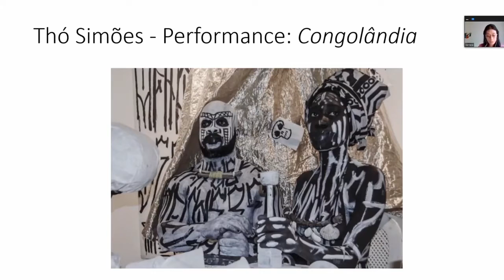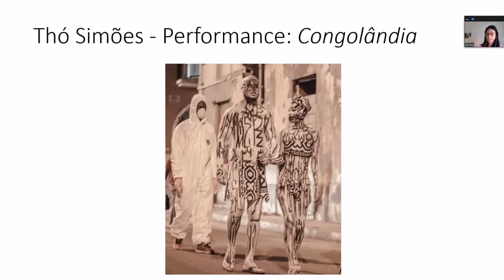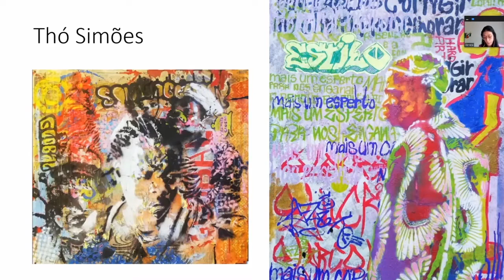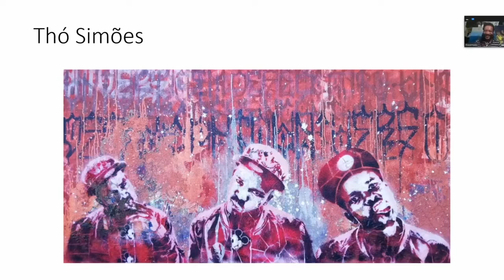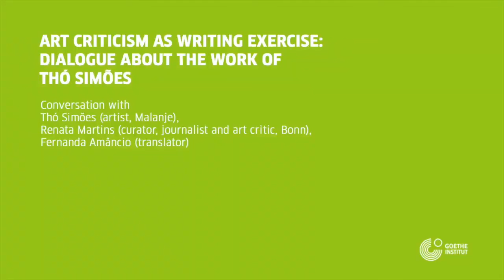Art Criticism as Writing Exercise: Dialogue About the Work of Thó Simões (EN)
Conversation with Thó Simões (artist, Malanje), Renata Martins (curator, journalist and art critic, Bonn)

Original recording: Portuguese
Audio track: English
Simultaneous interpreter: Fernanda Amâncio

The digital Latitude festival (4-6 June 2020) presented a programme of artistic contributions and debates, exploring the question of how colonial structures impact the present and how we can overcome them.